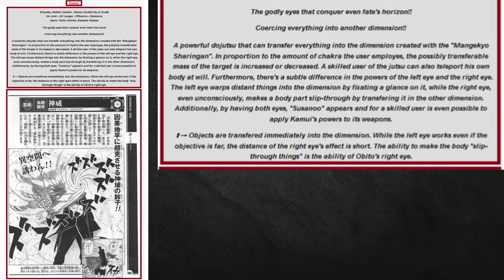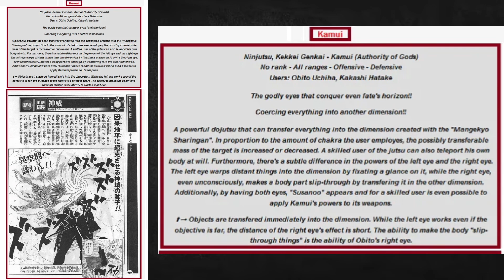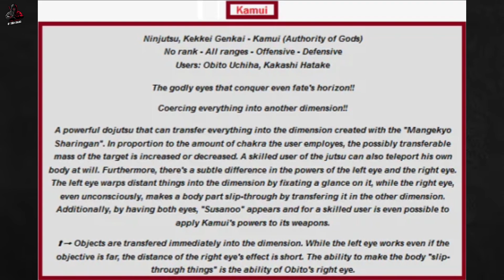Strongest In The Akatsuki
Who is the strongest in the Akatsuki? We explore that question today while taking a deep dive into the powers and abilities of Pain, Itachi, and Obito.